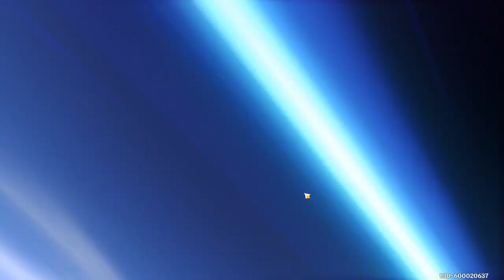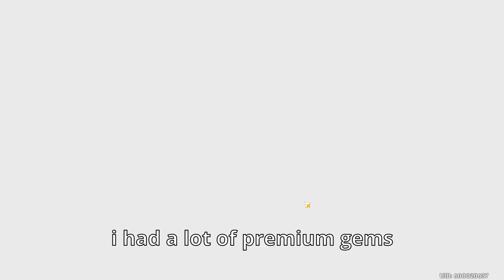Genshin Impact // ALBEDO BANNER! // pull til we drop!!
Yeah, remember how I was gonna do genshin impact pulls? So I skipped a few months, whatever. But let's see if 2021 is going to be any nice to us!

Any amount is appreciated!

We're a collection of random peeps and a bunch of cool emotes. Don't hesitate to stop by!

STREAMING
Sometimes I stream live! Drop me a follow to find out when I stream: